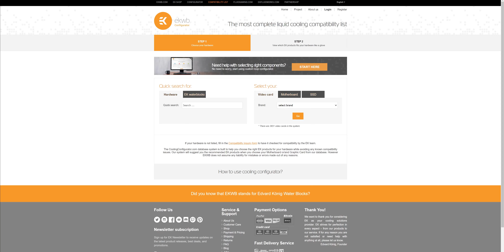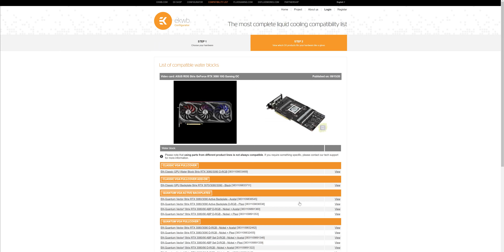Как Выбрать Идеальный Водоблок | Основы водяного охлаждения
AIO, моноблоки или ультраблоки? С таким количеством вариантов выбор может быть ошеломляющим! Вот почему Matic провел идеальный вводный урок, чтобы ответить на все ваши вопросы об этом важном компоненте.

Узнайте, как выбрать идеальный водоблок, отвечающий вашим потребностям, бюджету и вкусу!

Вы также можете попробовать создать свой собственный контур жидкостного охлаждения для вашего ПК с помощью нашего конфигуратора

EK является мировым лидером в разработке и производстве продуктов для контура жидкостного охлаждения, расширяя свое портфолио AIO, игровыми ПК и профессиональными рабочими станциями.

Узнайте больше о EK и наших решениях для жидкостного охлаждения премиум-класса